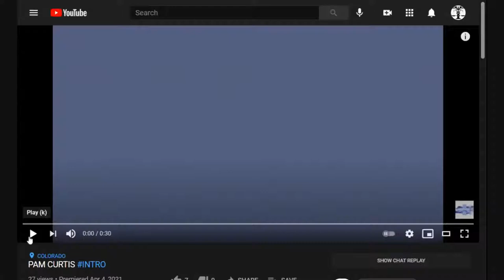Bible Study — Fellowship Time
I’m still getting over me cold, but I feel a bit better. However, the hives are bad, so I’m super loopy and cannot brain. Therefore, it’s just a fellowship hour. Bring your prayer requests!